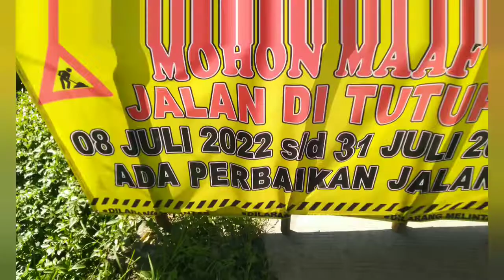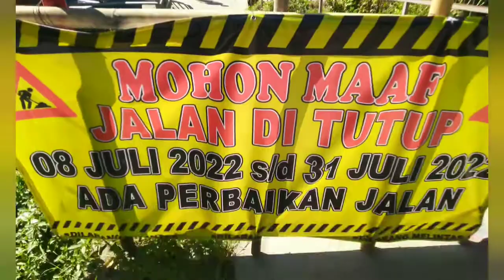PENGECORAN JALAN PERUMAHAN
Pengecoran jalan perumahan permata Cikarang Selatan, pada Jum'at tgl: 8-Juli-2022